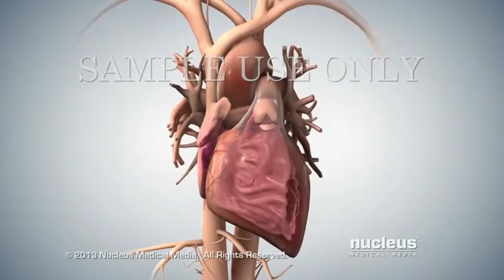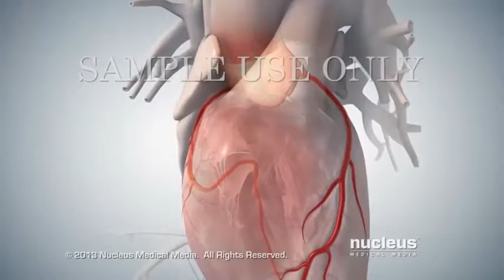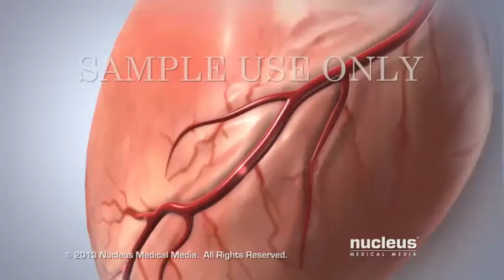Acute Coronary Syndrome and Heart Attack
PENYEMBUHAN ASMA ATAU SESAK NAFAS SECARA TOTAL

ASMA/SESAK NAFAS bukan untuk disepelekan, tetapi juga tak perlu dihantui seumur hidup. Derita ASMA muncul akibat serangan yang tiba-tiba. Mulai serangan ringan hingga akut. Ada keyakinan, bahwa penyakit ini tak bisa diobati, hanya bisa di kontrol. Benarkan tidak ada cara untuk melepaskan diri dari cengkeraman ASMA ?

Kalau penyakit jantung dan kanker masih menduduki posisi puncak dalam daftar penyakit penyebar maut, maka penyakit paru-paru kini menduduki posisi ketiga. Dan diantara kategori penyakit paru-paru yang fatal, ASMA kronis termasuk salah satunya. Sekitar satu abad yang lalu, penyakit Asma untuk pertama kali ditemukan dan masih tergolong langka. Pada tahun 1970-an penderita ASMA semakin banyak, bahkan penyakit ini dapat mematikan dengan alasan yang belum jelas.

Dari tahun ke tahun jumlah penderita maupun korban meninggal akibat penyakit ASMA semakin banyak. Pada tahun 2005 diperkirakan jumlah penderita ASMA di seluruh dunia mencapai 400 juta orang Prevalensi ASMA di kalangan anak Indonesia terutama di kota-kota besar telah mencapai hingga 17% dan angka ini masih terus meningkat setiap tahunnya 56% diantaranya karena faktor genetika (keturunan).

Adapun faktor pencetus yang lain sangatlah beragam, seperti : polusi, debu, perubahan cuaca, kelelahan fisik, stress, rokok, bau mencolok, makanan, kegemukan, pasca kehamilan, komplikasi akibat adanya kelainan pada ginjal, hati dan lambung, cara bernafas yang salah.

Nah, jika anda dan sanak famili ada yang berakrab-akrab dengan penyakit yang amat menjengkelkan ini, yang bisa kambuh kapan saja dan dimana saja tak perlu berkecil hati sebab masih banyak jalan menuju KESEMBUHAN, meskipun dalam dunia medis ASMA dinyatakan sebagai penyakit "Ireversibel" yang berarti tidak bisa disembuhkan.

Tilp. As flexi 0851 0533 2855 / 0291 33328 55

Din.Kes. 445.141/1125/08

SEMBUH PERMANEN.

HEALING BREATH ASTHMA OR PACKED IN TOTAL

ASMA / PACKED BREATH is not to be underestimated, but need not be haunted for life. ASMA suffering arise from a sudden attack. Start mild to acute attacks. There is a belief, that the disease can not be cured, only controlled. Correct no way to escape from the clutches ASTHMA?

If heart disease and cancer still topped the list spreaders deadly disease, the lung disease are now in third place. And among the category of lung disease that is fatal, chronic Asthma is one of them. Around a century ago, Asma's disease was first discovered and still relatively rare. In 1970 ASTHMA sufferers more and more, even the disease can be deadly for reasons that remain unclear.

From year to year the number of patients and deaths from the disease ASMA more. In 2005 the estimated number of people ASMA worldwide reached 400 million people Prevalence of Asthma among children in Indonesia, especially in big cities has reached up to 17% and this figure continues to increase each year 56% were due to genetic factors (heredity).

The precipitating factors other very diverse, such as: pollution, dust, weather changes, physical fatigue, stress, smoking, smell flashy, food, obesity, post pregnancy, complications due to abnormalities in the kidneys, liver and stomach, how to breathe wrong.

Well, if you and relatives no intimate terms with the disease are very annoying, which can recur anytime and anywhere do not be discouraged because there are still many roads to Healing, although in the medical world ASMA declared the disease "Irreversible" which means it can not be cured.

ALTERNATIVE CLINIC Wienarto
SOWAN LOR (West Prapatan Munyuk 500m)
Bugel - kedung - JEPARA - CENTRAL JAVA Zip Code 59463

THOUSANDS OF PATIENTS HAVE saved
PERMANENT recovered.

TREATMENT ORDER TO SERVE THE REMOTE

This 3D medical animation shows the coronary vessels in the heart and the different ways they may become blocked. The symptoms of acute coronary syndrome (ACS) are depicted. The animation finishes up with common treatments for acute coronary syndrome and heart attack.